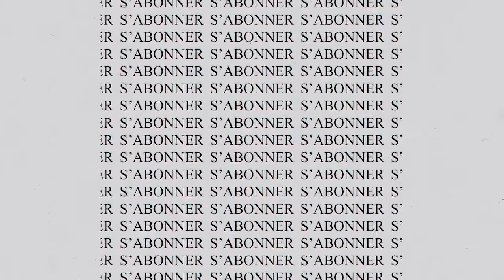Mehdi Fadili Cover Darja Darja - Cheb Bilal (Music Video Cover) | 2022 / Réaction 🇲🇦 ✌️😍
moi ou cette chaîne n'avons pas l'intention de revendiquer la musique de cette vidéo. Je suis un amoureux de la musique  et de la danse et je n'ai réagi que pour donner un commentaire constructif ou une critique positive.